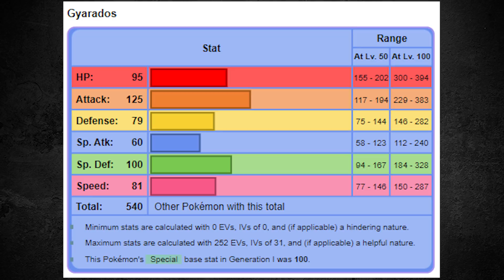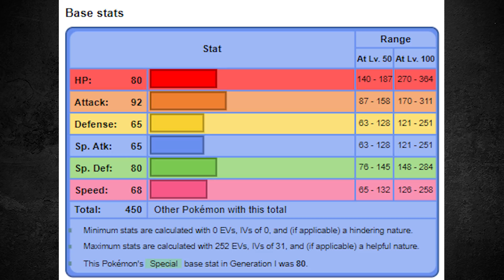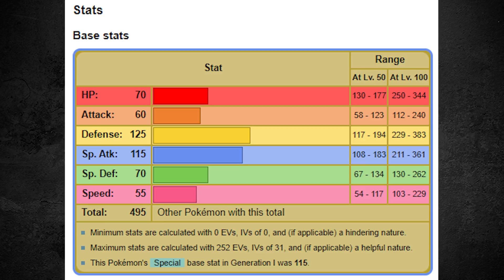POKÉMON FIRE RED SÓ com TIPO ÁGUA! - DÁ pra ZERAR? DESAFIO POKÉMON #163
Obrigado aos membros do CANAL:
Líderes:  Paulino Alves, Cristiano Coutinho, KILLUA ZOLDYCK, Lucca Oliveira,Thondisck Play,  AntonioJunior, Anderson Antunes de Leu, Bruno Sperry, MateusRamos, Jonathan Noob Player, Poké Karma, Canal Junior Carneiro, NYC 1GRIA
Campeões: Gustavo Barcelos, Player Universe, Alexandre Ramos, CRISTÃO_GAMER,  Ivan Almeida Filho, Felipe Simioni, Thiago Beio, Filipe Castro, Palhano, Gabriel Amoedo, samukajoga Sj, isaac jackson